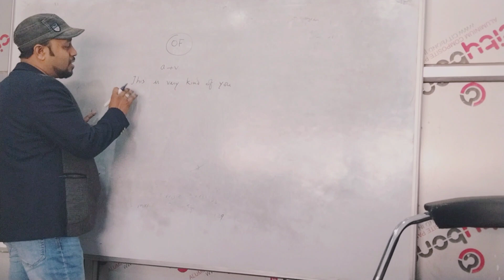ENGLISH WITH AJ